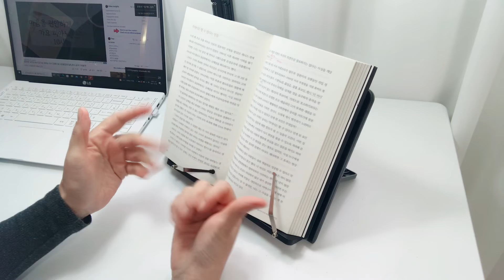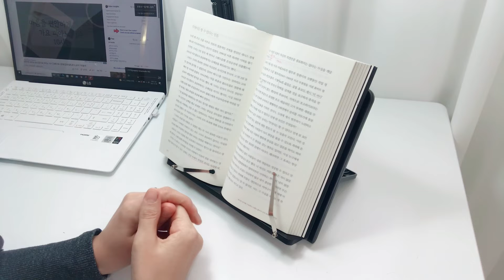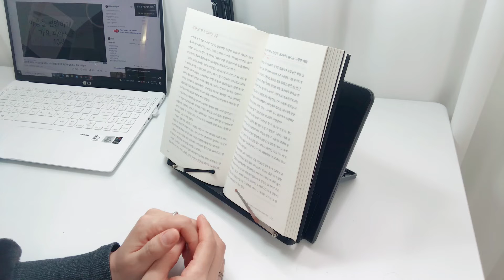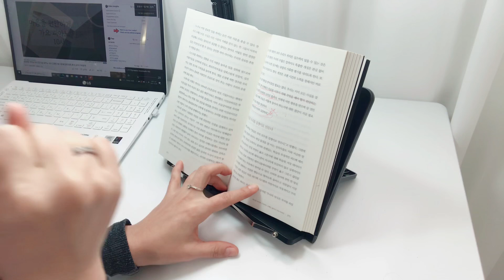당신이 제일 중요합니다 / 성공의 법칙 /맥스웰 몰츠 / 오디오북 / 성공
성공의 법칙
맥스웰 몰츠